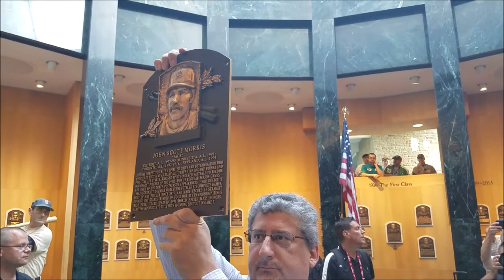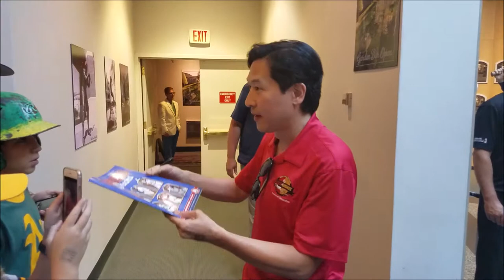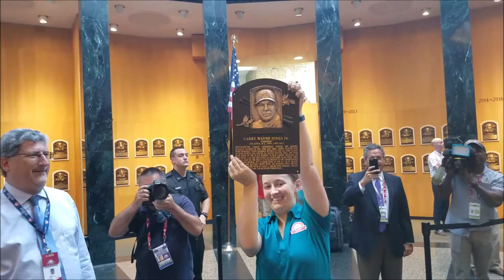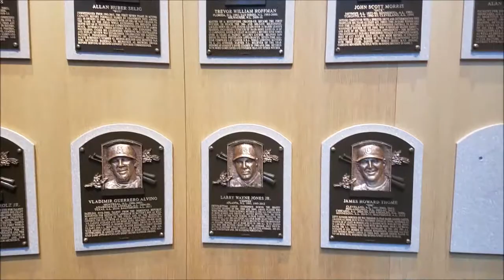2018 Baseball Hall of Fame Plaque Unveiling - RAW FOOTAGE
Raw footage of the official unveiling of the Hall of Fame plaques for the 2018 National Baseball Hall of Fame inductees (Vladimir Guerrero, Trevor Hoffman, Chipper Jones, Jack Morris, Jim Thome, Alan Trammell). The plaques are shown to the public for the first time and installed in the Plaque Gallery. Cameo appearance by Jim Thome's father.

The video was shot on location inside the Plaque Gallery of the National Baseball Hall of Fame in Cooperstown, NY, USA at 6:52 PM EDT on July 29, 2018 . The video was shot without a gimbal or tripod. Editing was done with Windows Movie Maker.